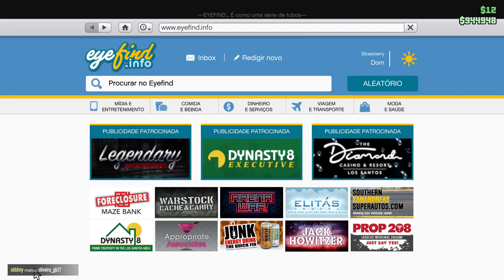O CARRO MAIS JDM DRIFT DO GTA RP SILVIA S13 ANNIS REMUS